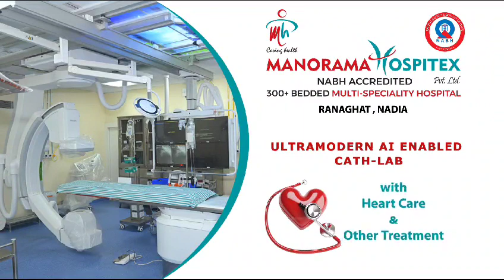manorama hospital advertisement